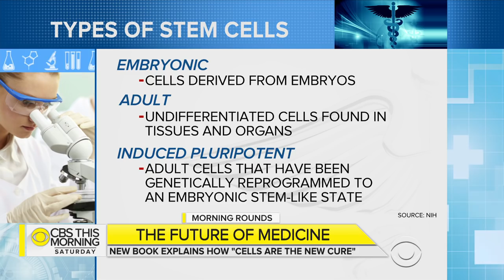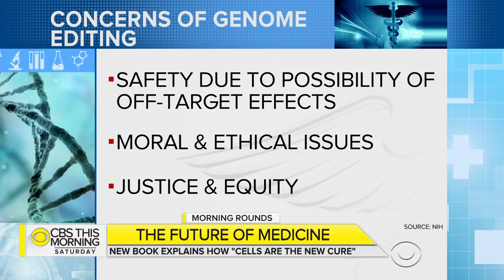Morning Rounds: How the future of medicine lies in cells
Dr. Max Gomez joins "CBS This Morning: Saturday" for a look at the future of medicine, which includes new therapies that make use of our own living cells. These cutting-edge medical topics and more are the focus of the new book "Cells Are The New Cure," co-authored by Gomez.